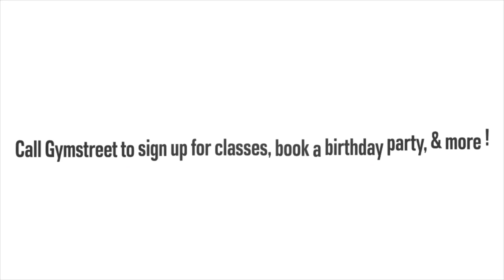February Rec Vault Rotation!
For the next couple weeks you will be seeing our students going through all these fun stations!

Come in to try a no obligational trial class and see what you think!